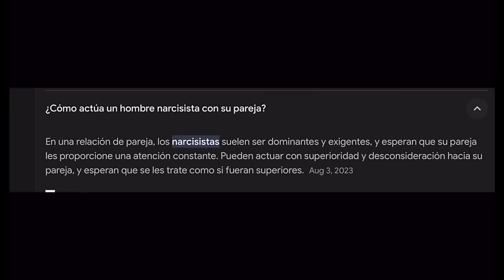Sonia Lazo Arremete contra Jose Youtuber, Romeo Lemus y mi Persona Nos acusa de NO SALIR DEL CLOSET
Sonia Lazo dice que los YOUTUBERS somos Narcisistas y que somos personas que no emos salido del Closet segun su opinion. En realidad ella esta dolida porque no quedo como alcalde de San Salvador.

Zelle
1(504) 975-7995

Chivo Waller
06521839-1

Portillito Ladra

Modena de Bitcoin:

Camara para vlogs:

Luz Principal:

Soft Box para la luz:

Luces que estan en la pared:

Switcher que uso para hacer en vivos:

Cubo de Luz:

Luz Roja para iluminar la Pared Fondo:

Luces que cambian de Color a mi lado izquierdo:

Computadora iMac:

Microfonos para entrevistas:

Memoria para guardar y editar videos:

Tripod para Camara:

Monitor para Camara:

Mouse para la Compu:

Audifonos (Cancelacion de Sonido):